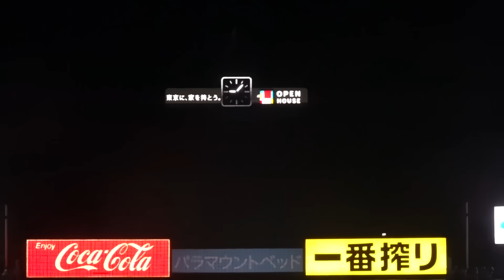引退の青木宣親にイチロー氏がサプライズの言葉 大号泣…可愛い後輩に「最後、バシッとな」